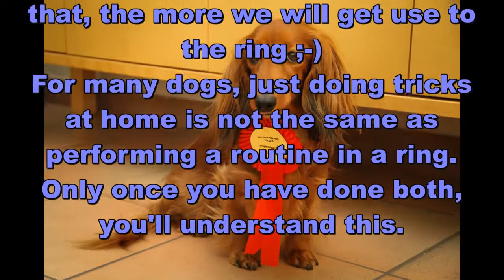Dachshund Gypsie on the ring!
Dachshund Gypsie performing in the ring in Fun &Feed class at Polleur's contest.

F&F class is for young dogs (starting at 6 months) or for dogs and handlers that are "afraid" of the ring, just like me and Gypsie. Toys and food are allowed in this class to help the dog.

One week before the contest I've decided (with friend's presure XD) to enter with Gypsie for that contest. I chose the music and we did NOT prepare anything, not routine. Therefore you can see it's not fluid at all, I did not know which movements I would ask Gypsie. My goal was just to see Gypsie's attitude in the ring and my own attitude towards her.
As you may know, many dogs can do awesome tricks in a familiar environment but once in the ring and performing a whole routine  it will require muuuuuuuuuuuch more work ;-)

It's faaaaar from perfect, not fluid movements are simple but I'm so happy, this means a lot for me and my dog. You can see that she had fun! there is hope for us to do contests. We will go on by doing more F&F classes!